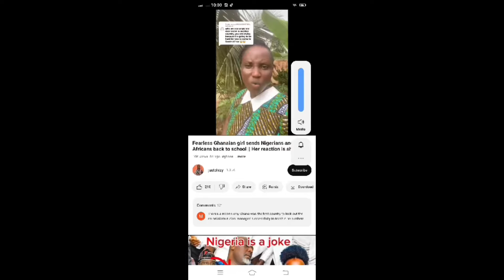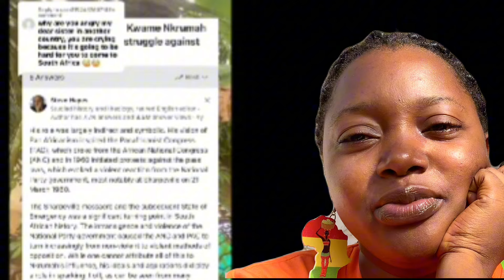Fearless Ghanaian lady sent South Africans and Nigerians back to school/They would learn the hard